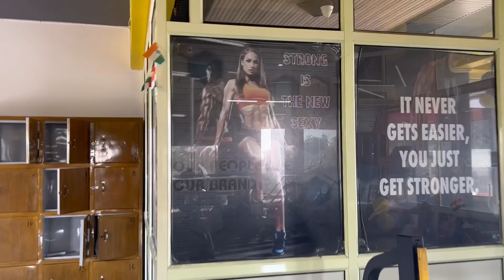New challenge for pinku👍kya pinku ker payegi😳#2024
Workout In GyM🏋️‍♀️ Happy Mood❤️Enjoying gym workout🏋️‍♀️

New year mei pinku ko deya challenge✅

thanks for nocopyright music👍